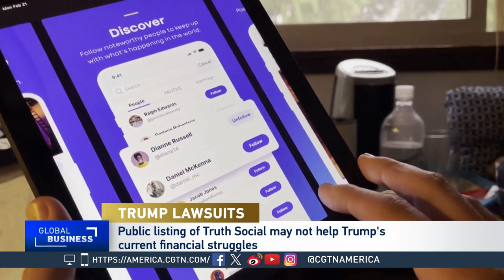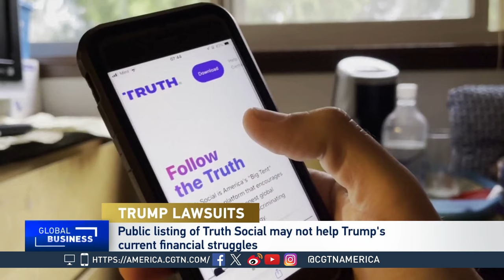Global Business: Donald Trump Faces Big Payments in Civil Fraud Case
CGTN's Karina Mitchell talked to Paul Pelletier, an attorney and former federal prosecutor, about the fallout from the decrease in Trump's penalty fees. He also talks about how Mr. Trump isn't out of the woods with the millions he owes or his upcoming criminal lawsuits.